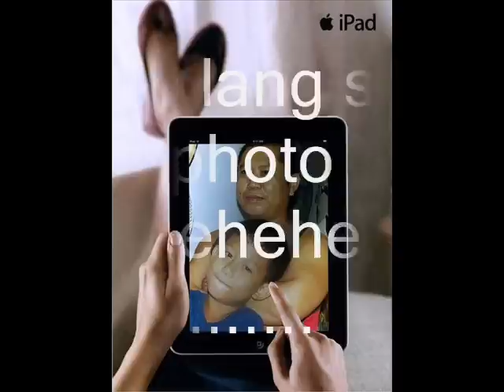Bob Pacheco slide show.wmv